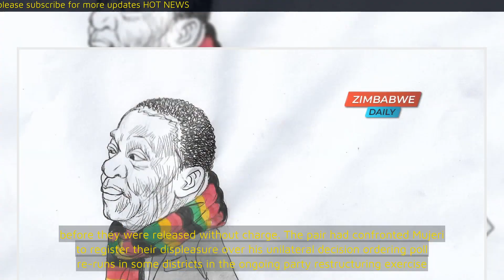Top Zanu-PF officials arrested as factional fights turn ugly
TWO top Zanu-PF Mashonaland West provincial officials were arrested by police last week after threatening to assault acting provincial chairperson, Abia Mujeri as tensions in the fractured ruling party escalate.